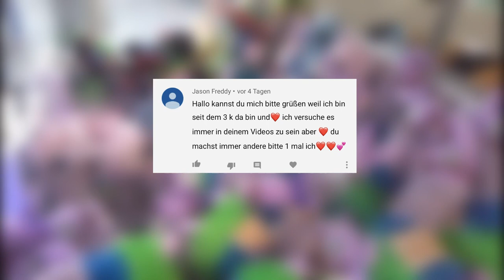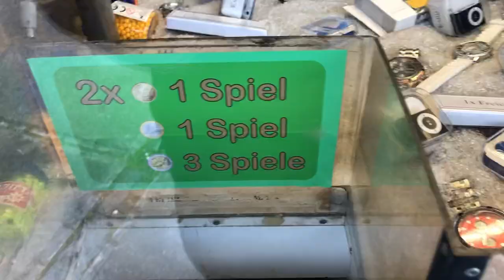Greifautomat #104 | XXL FLAMINGO WIN und mehr!!!